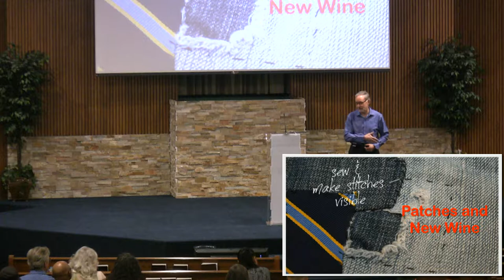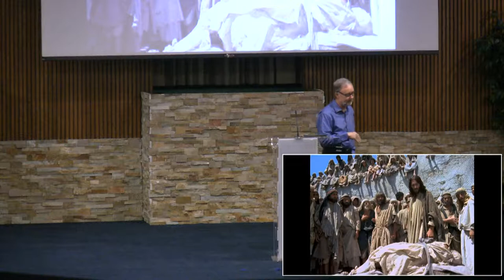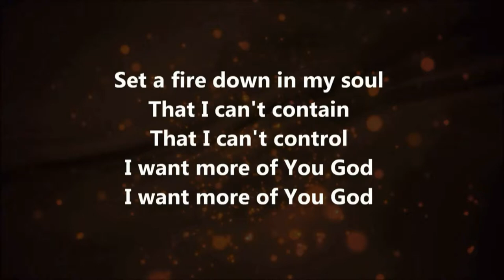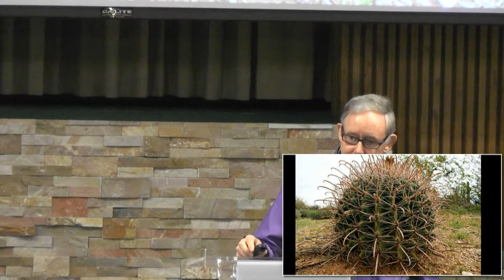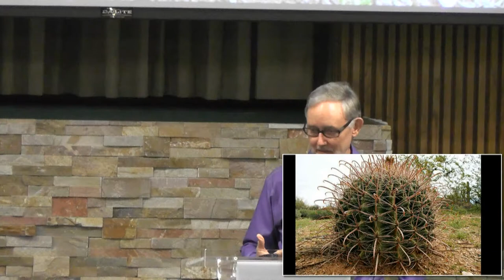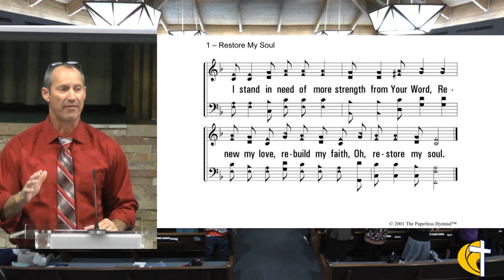Patches and New Wine